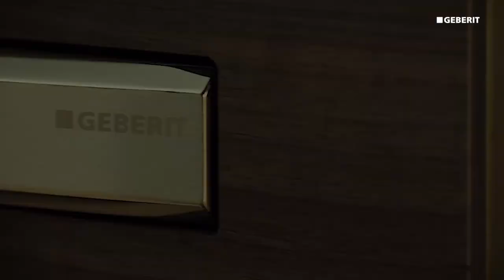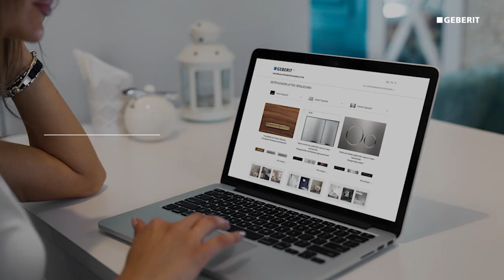Змивна клавіша Geberit Sigma 115.770.21.5. Розпаковка та огляд.